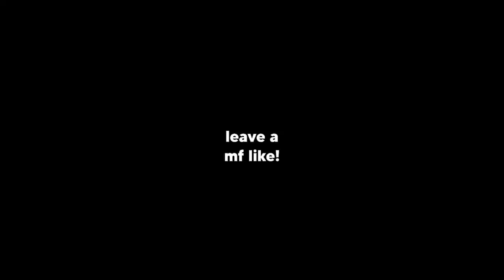i c u p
whoa dude! you c me p?!

ᴛɪᴅᴅʏ ʙᴀɴᴋ

ᴍᴜsɪᴄ ᴜsᴇᴅ